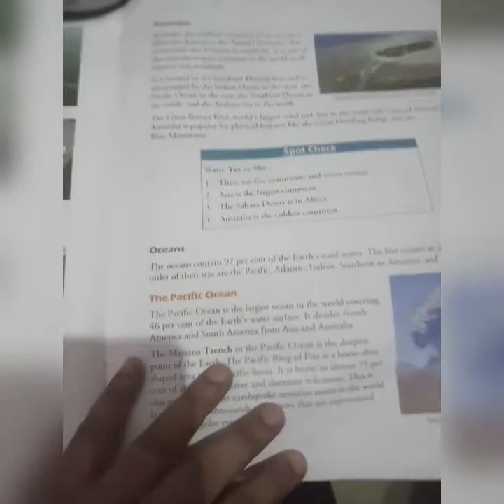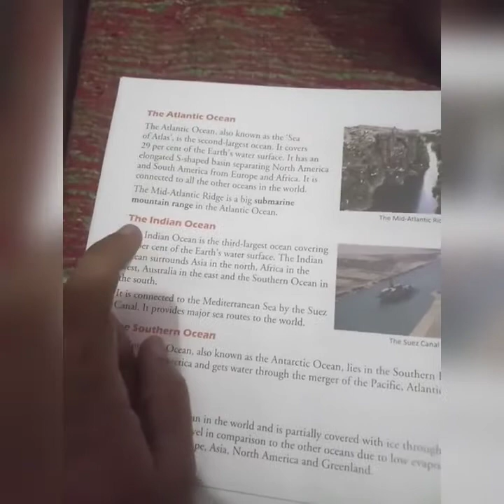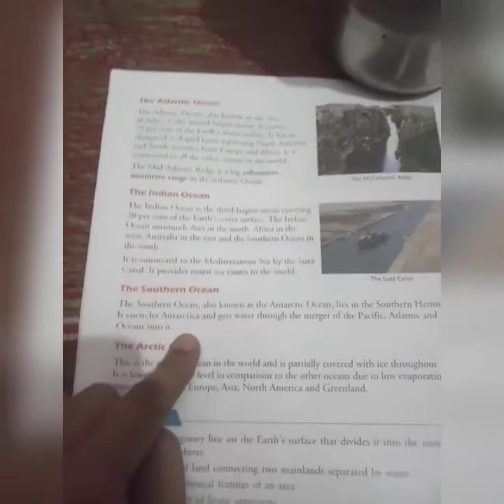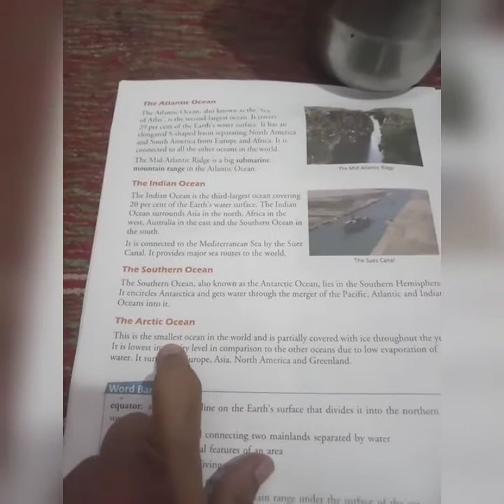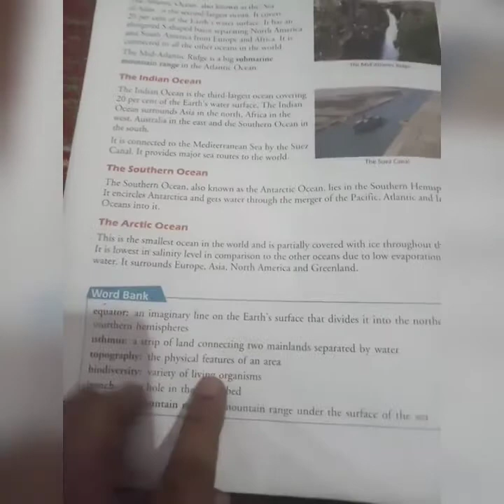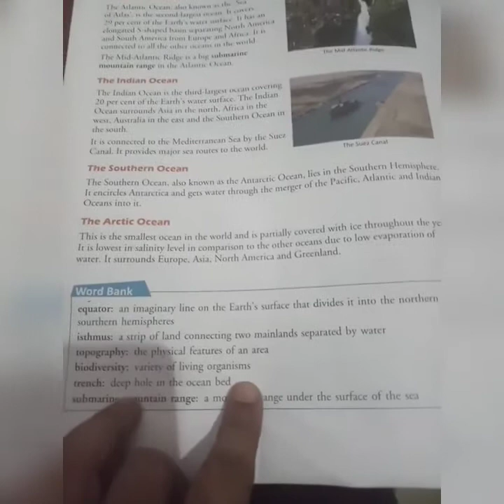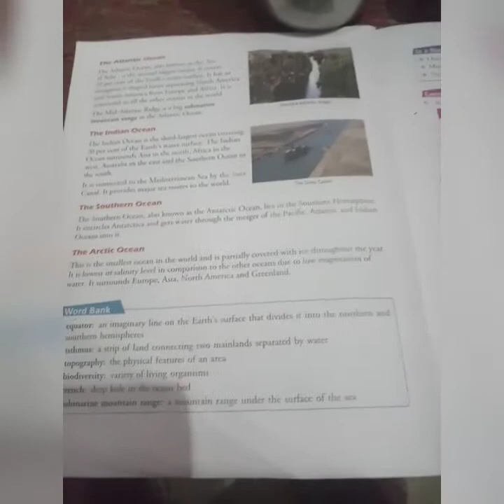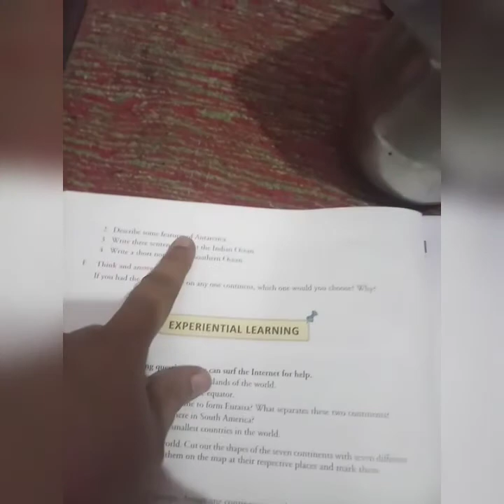Class-5●S.St●Chapter-1●Earth:The Blue Planet●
Topic-The Indian Ocean,The Southern Ocean,The Arctic Ocean.(Explanation)